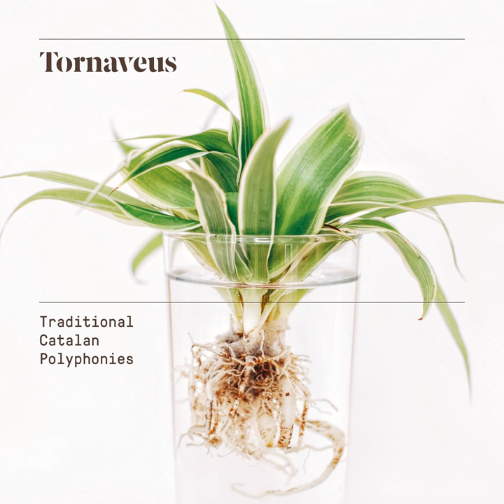Goigs de Nostra Senyora de la Llibertat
Goigs de Nostra Senyora de la Llibertat · Tornaveus

Tornaveus (Traditional Catalan Polyphonies)

Author: D.R.
Composer: Jaume Ayats
Music Publisher: Ficta edicions i produccions sl